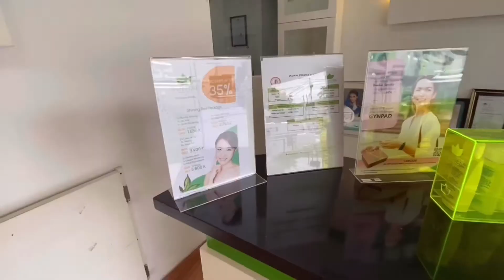Grebek Klinik Miliaran Rupiah!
Hi healthy people!
Ini episode perdana
Di segmen ini aku Grebek Klinik dr. Nenden Sp.KK di daerah Veteran Bintaro. Jakarta Selatan.
Aku kupas tuntas harga klinik, harga alat-alat dan kegunaan nya!
Semoga Bermanfaat!
Dont forget to make Healthy Choices Guys!
xoxo